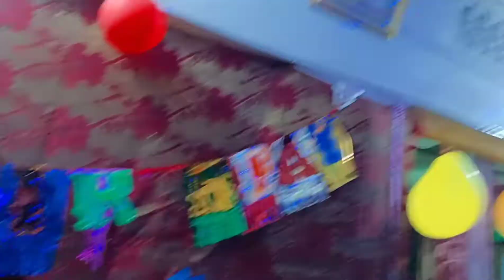Ek Special Birthday Celebration||Avnish Ke Dost ki Janamdin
Hey friends! this is about a birthday celebration 🥳🎊 of Avnish's new friend, so watch out the fun they have had.
@genesis PUJA

xoxo
Genesis PUJA